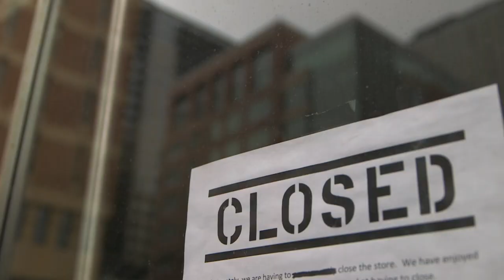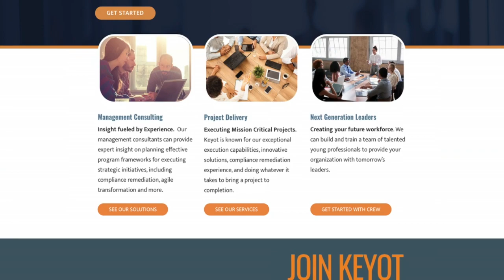Recent College Grads Face One Of The Worst Job Markets In Memory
Anjie Cayot, president and co-founder of Twin Cities-based consulting firm Keyot, shares some ways job applicants can stand out (3:40). WCCO Mid-Morning - June 23, 2020